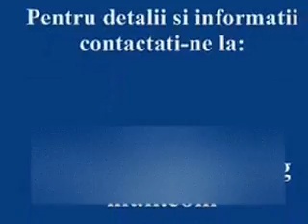Shredder USM 30 tocare span rulment cu sita pusa - Video1 - Sinc Nations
Shredder USM 30 - Demo live cu tocarea spanului de rulment cu sita instalata in Romania.

Shredderul Universal USM 30 este proiectat si fabricat pentru maruntirea tocarea deseurilor metalice feroase si neferoase dar si a deseurilor sau materialelor nemetalice.

TECHNICAL SPECIFICATIONS OF UNIVERSAL SHREDDER
1. Machine dimensions (mm):
Length 2070
Width 1870
Height 3370
2. Shredder (knifes place) dimensions (mm): 1000 x 700
3. Capacity (Steel): 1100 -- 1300 kg / hour
4. Electric Motor: 30x2 = 60 kW
5. Machine Weight: 6.200kg
6. Scrap Chamber walls will be covered with: HARDOX 500.
7. All electrical and electronic parts are by TELEMECHANIQUE or SIEMENS brand.

Sinc Nations LTD – “Sinc Makina Brand”
Pproduction plant and offices in Izmir – Turkey
Ofiices in Romania: Dumbravita (1 km de Timisoara) - Timis
Europe Region and Romania representative: Ing. Radu Florin Bacila

Photos:

Iron chips briquette press - ( lini de procesare span si prese de brichetat span )